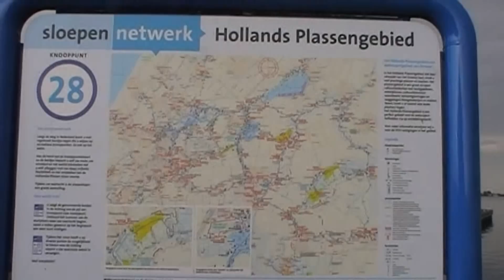VSS zomerbijeenkomst 2011